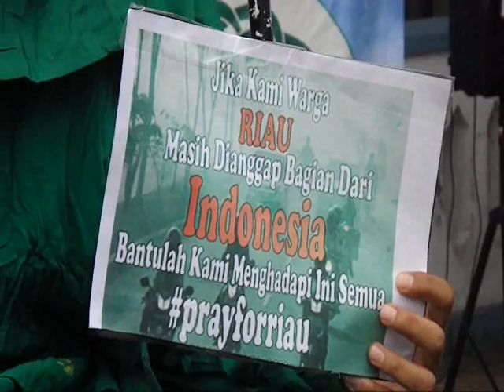Unik, Aksi Solidaritas Korban Asap Riau di Tasikmalaya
korban asap riau
rakyat meminta pemerintah supaya peduli terhadap korban asap riau dan daerah lainnya dengan aksi yang cukup unik, ilusi duduk dengan penyangga tongkat.
Aksi ini berlangsung di Carfree day kota tasikmalaya, Minggu (25/10/2015)
Puisi, rekaman ibu-ibu di Kota Waringin Barat, Kalimantan tengah pada siaran TV One Apa Kabar Indonesia Pagi, Edisi Minggu (25/10/2015) yang mengadukan penderitaan rakyat akibat Asap